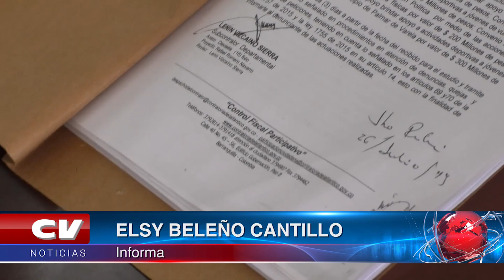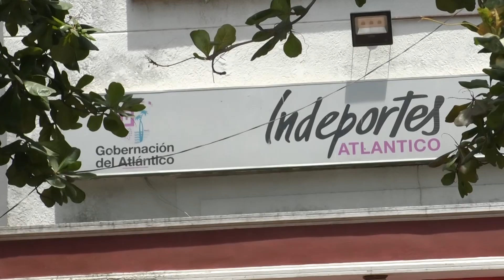Contraloría investigará contratos de Indeportes con Fundaciones